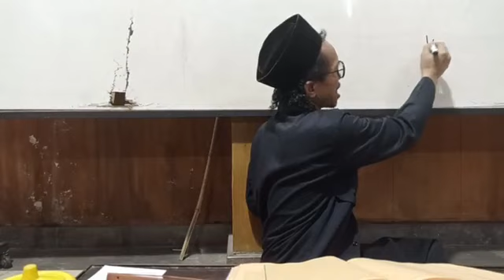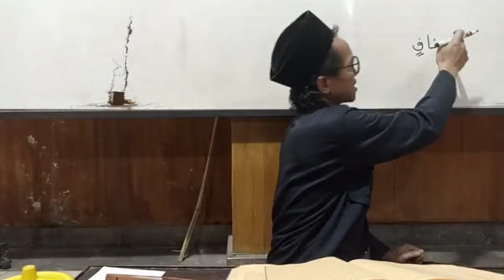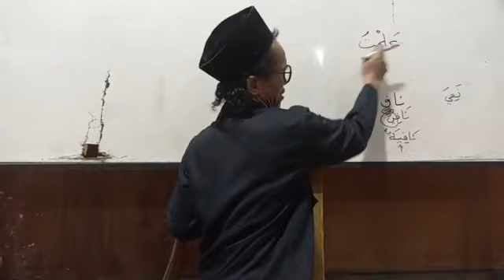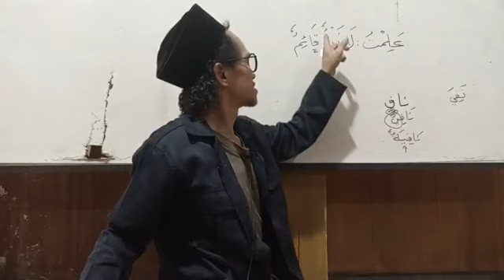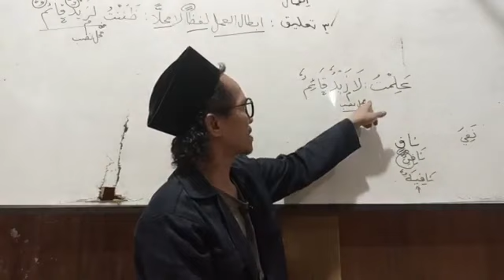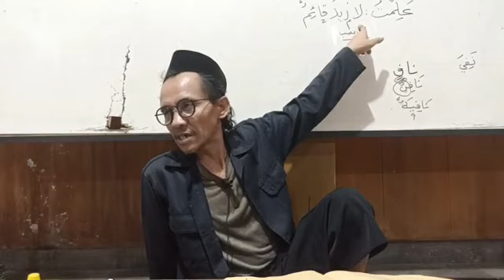Al Kawakib 128A